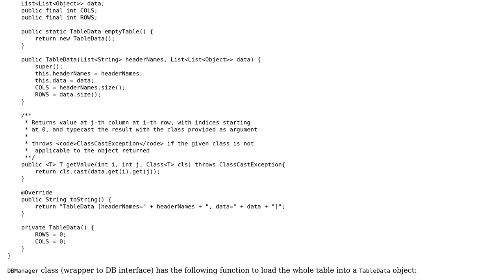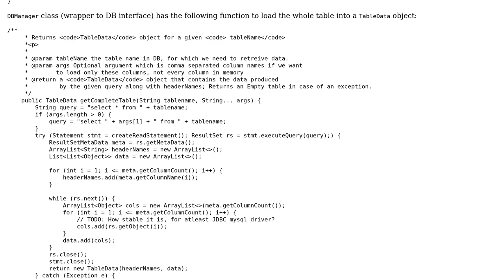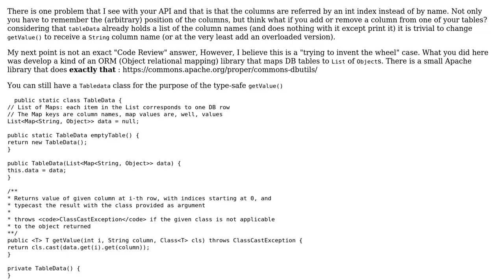Code Review: Utility to load complete result set in memory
With thanks & praise to God, and with thanks to the many people who have made this project possible! | Content (except music & images) licensed under CC BY-SA | Music | Images & others | With thanks to user Sharon Ben Asher user Mangat Rai Modi user Jamal and the Stack Exchange Network Trademarks are property of their respective owners. You are responsible for your own actions.